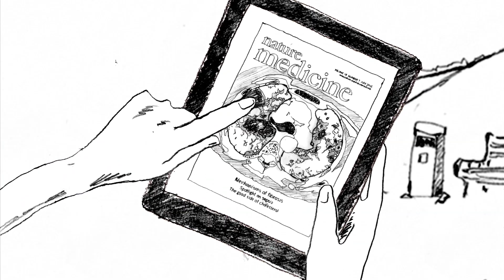Nature Journals: Bringing knowledge to you